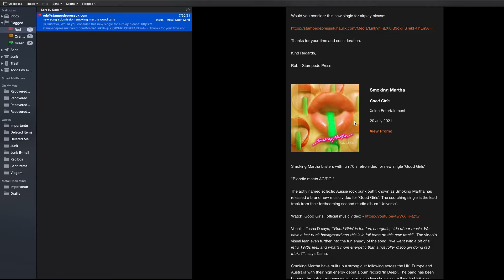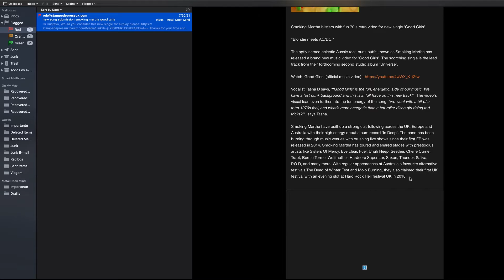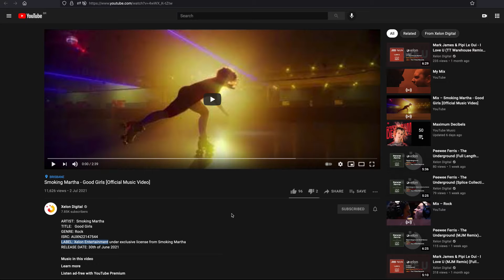RE: Smoking Martha - Good Girls // Stampede Press UK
Nova temporada do 'Nightshift Reaction' com reações do guz69 a videos oficiais recebidos em 2021, sempre que acompanhados de EPK completo.

Neste terceiro vídeo da trinca da sétima série referente ao mês de Julho, o destaque vai para o tema ‘Good Girls" do grupo australiano SMOKING MARTHA, cujo material promocional foi enviado pela promotora inglesa Stampede Press UK.